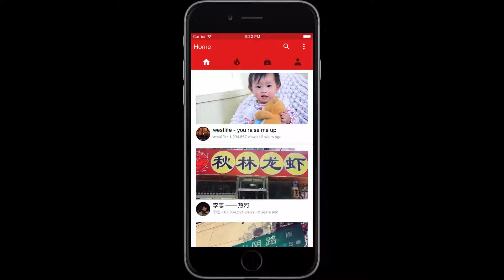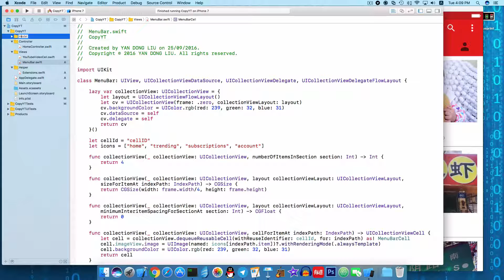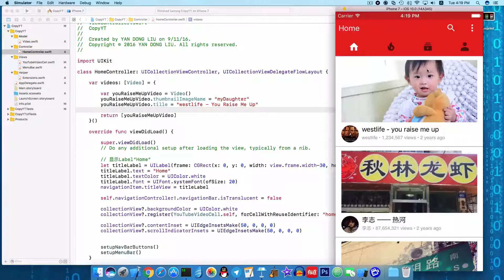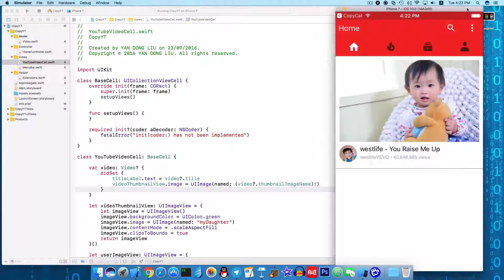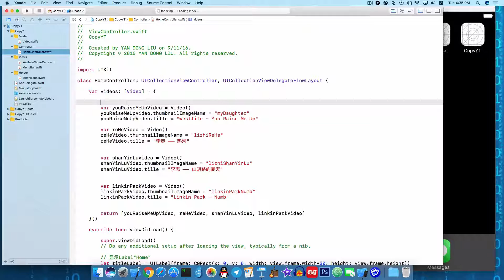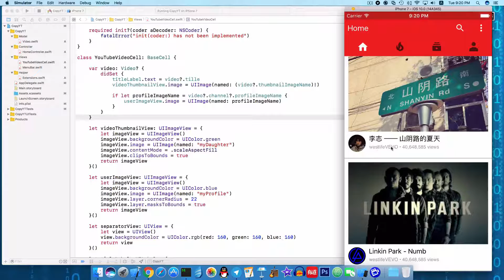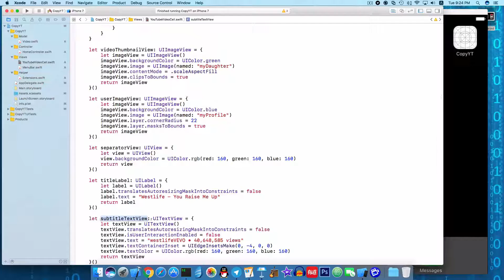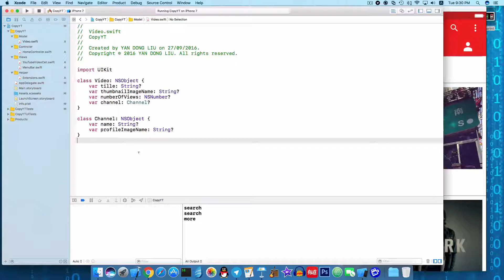[iOS从入门到放弃]第六回 用户界面并非表面文章，后台数据亦需真材实料